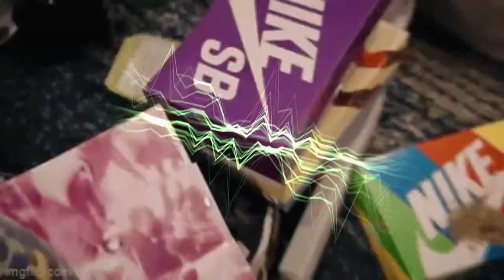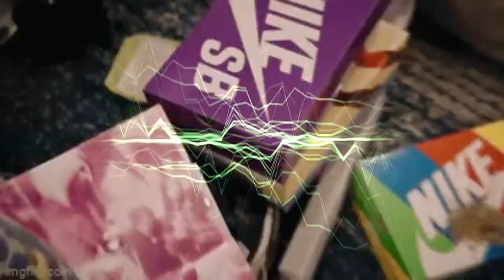FREE RXKNephew x Baby Smoove x Smittty Type Beat "Desire" 2023 Detroit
Prod by Breezy247 x ProdGcode x Ej10k

*IGNORE TAGS*